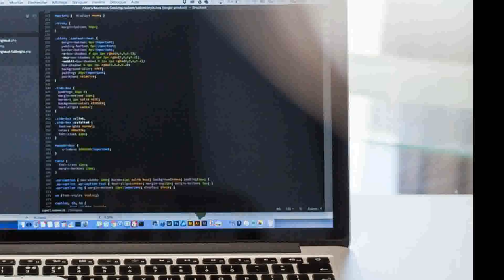Only for coding lovers || Coding status || must watch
Coffee++ Program Ceramic Coffee Mug Makes a Great Gift for Programmers